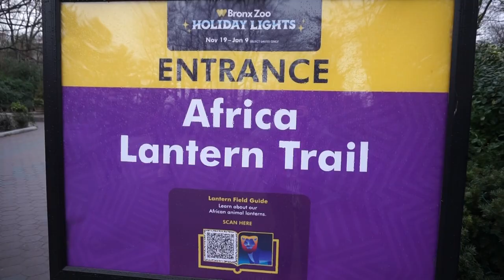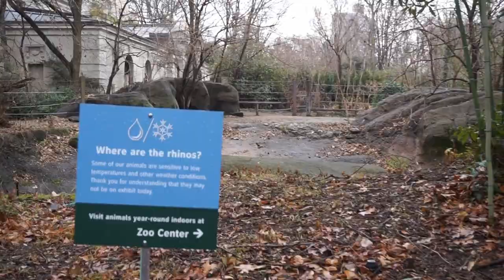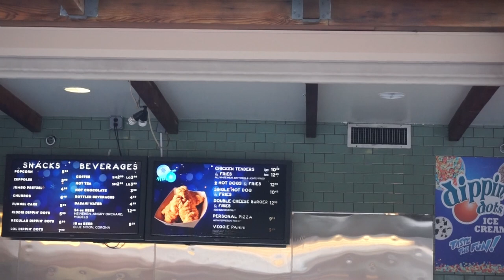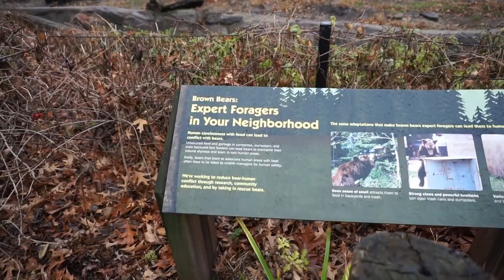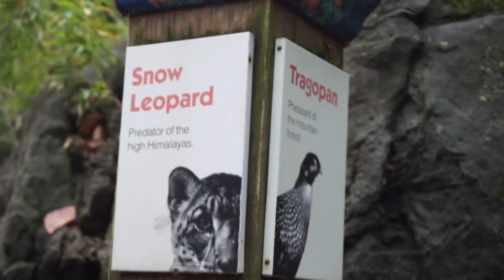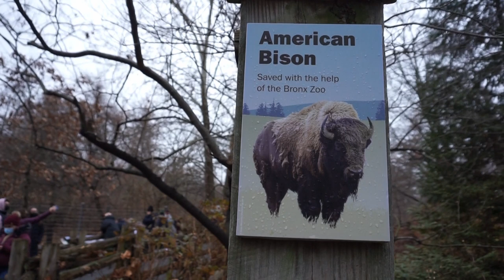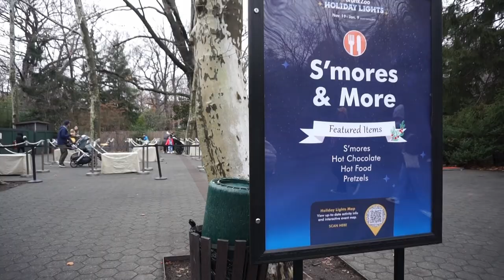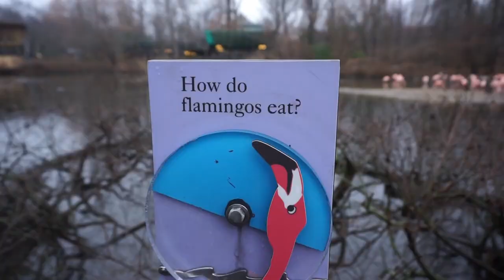Free day at the Bronx Zoo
On Wednesdays you can get free admission to the Bronx Zoo. It's base admission so it does not include some premium exhibits like the monorail, Congo gorilla forest or the Jungle World. But there is still a lot to do. Join me as I enjoy all of the outdoor exhibits at the zoo including the brown bears, snow leopards, red panda, and hyenas and more. For more information about the bronx zoo you can check out their web site here: